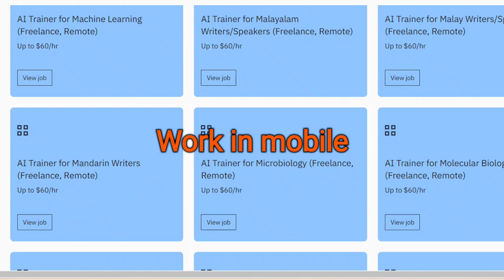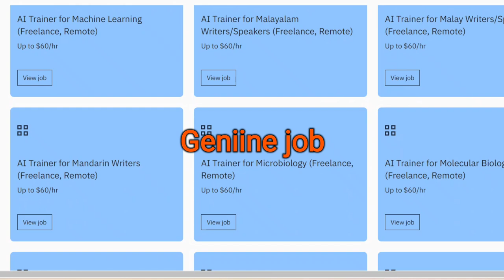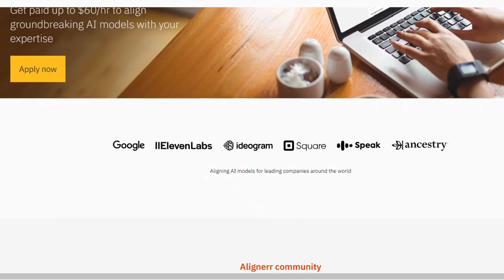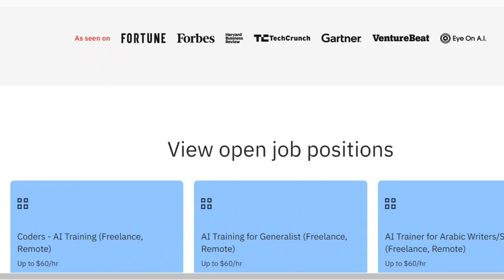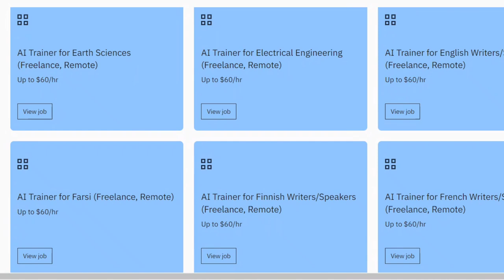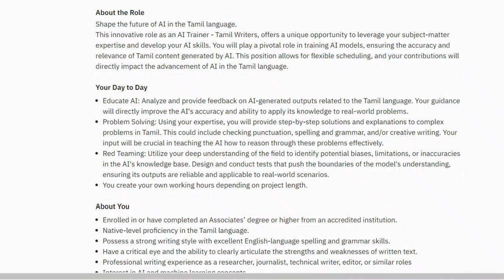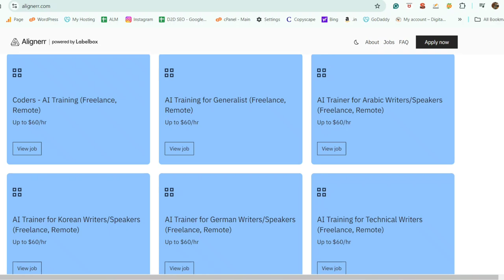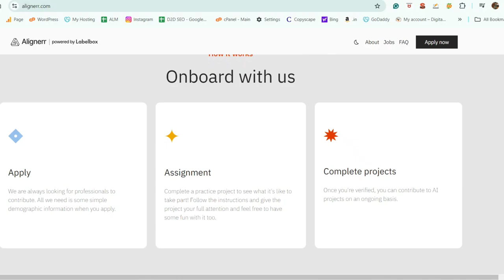Google | Work from mobile | Work From Home Jobs | Online Jobs | Part Time Job | Earn Money Online